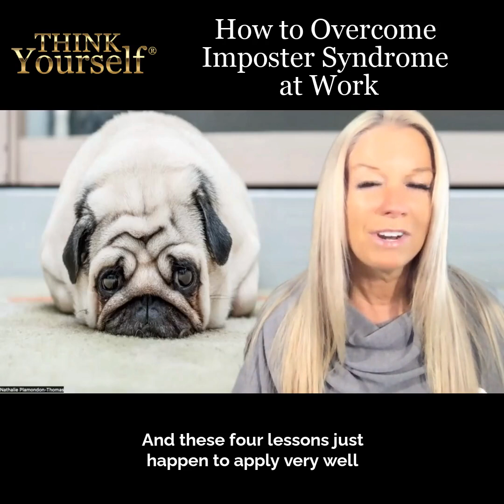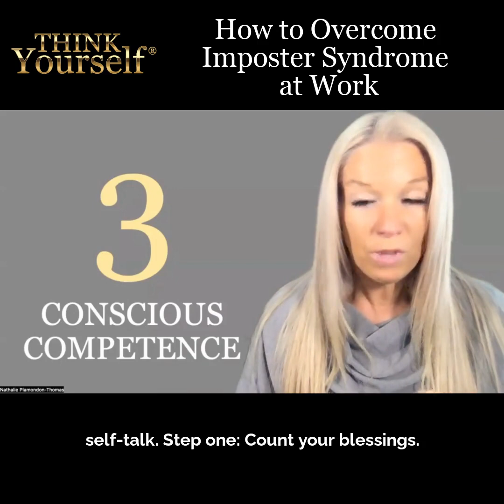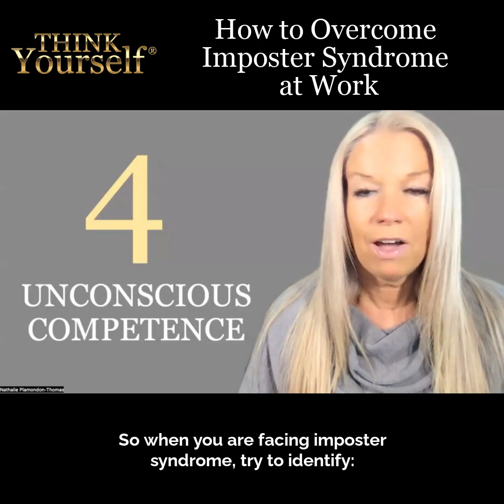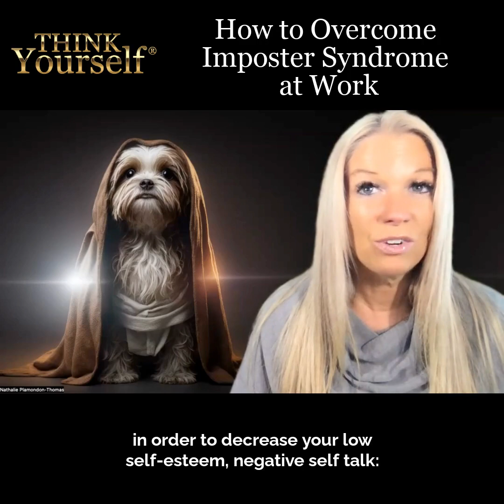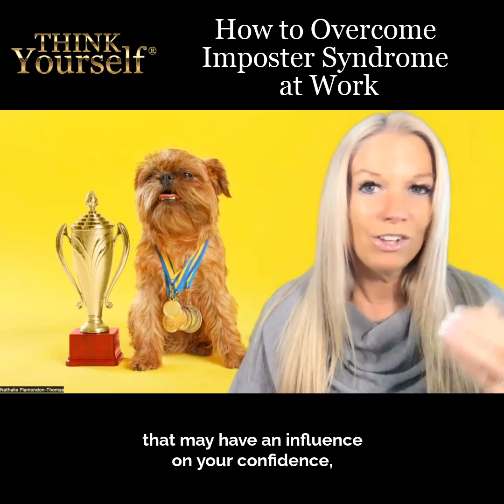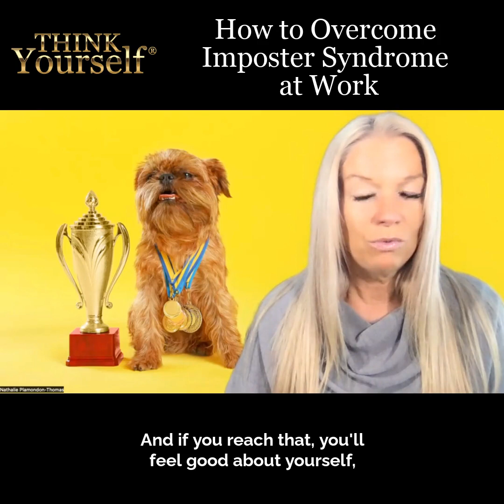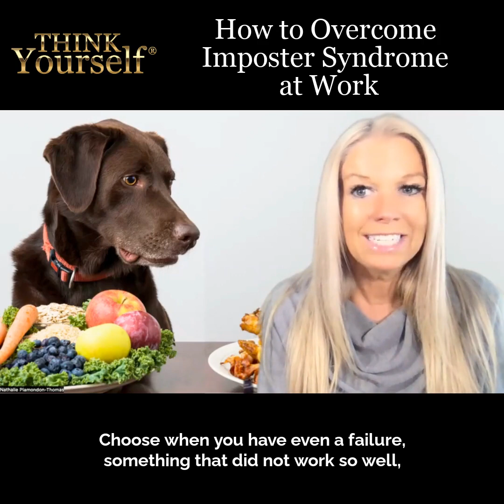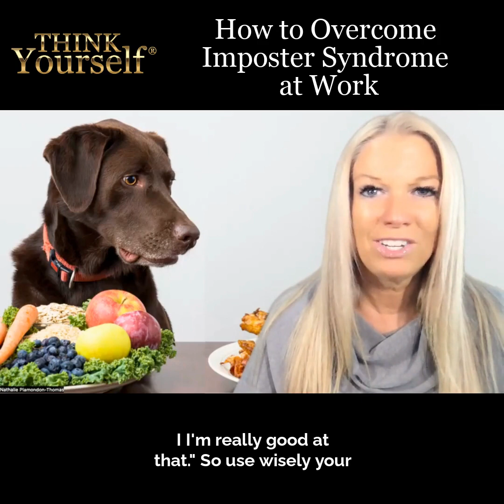How to Overcome Imposter Syndrome at Work